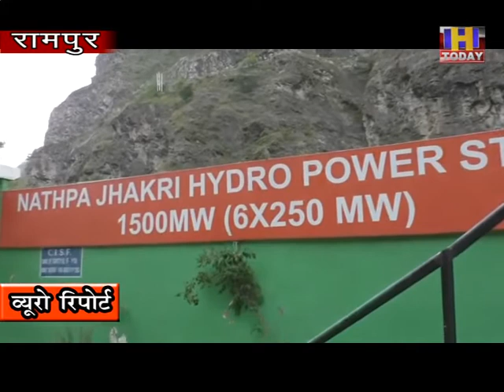29 JUNE 11 भूमिगत जलविद्यत परियोजना नाथपा झाकड़ी व्रामपुर परियोजना ने किया रिकार्ड बिजली उत्पादन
देश की सब से बड़ी भूमिगत जलविद्यत परियोजना नाथपा झाकड़ी व्
रामपुर परियोजना ने किया रिकार्ड बिजली उत्पादन। प्रचंड गर्मी के दौरान
उतरी भारत के 9 राज्यो को बिजली सप्लाई कर गर्मी से दिलाई राहत। कोरोना
के इस दौर में भी  नाथपा झाकड़ी से 15 सौ के मुकाबले 1650 मैगावट  व्
रामपुर 412 मेगावॉट  के मुकाबले 450 मेगावाट  किया जा रहा है बिजली
उत्पादन।